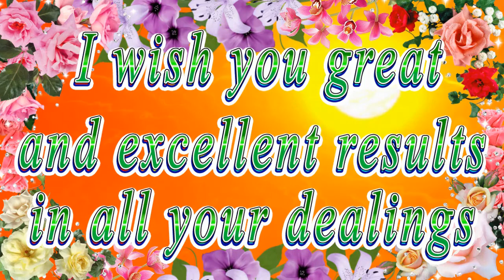Happy birthday dear Haisley